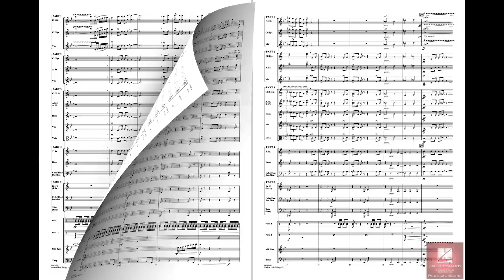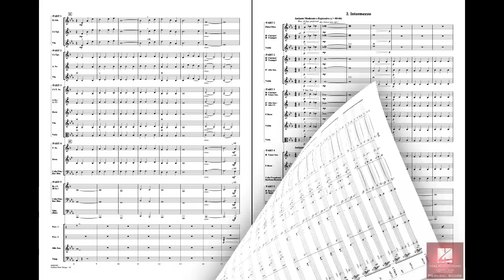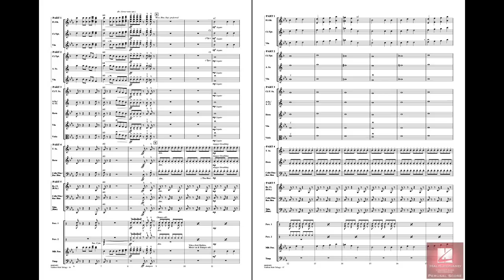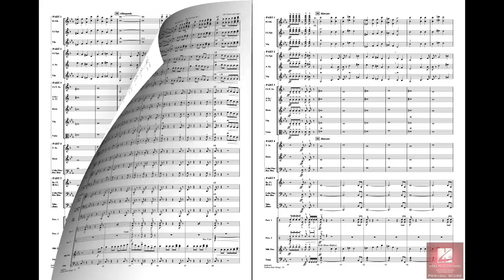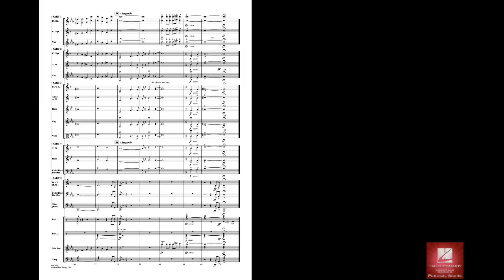Nathan Hale Trilogy by James Curnow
This work was inspired by the legendary American patriot and hero of the Revolutionary War. James Curnow's popular three-movement suite is adapted here into a very effective format for incomplete ensembles.
HL04003458
HL04003459